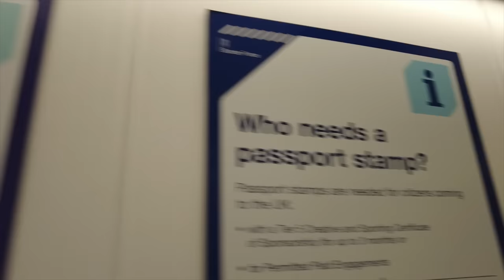申し訳ございませんでした【イギリス旅行記①】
イギリスの高級ホテルでどん兵衛のきつねうどんを食べる

‹出演者情報›
もりてつ
発音指導士